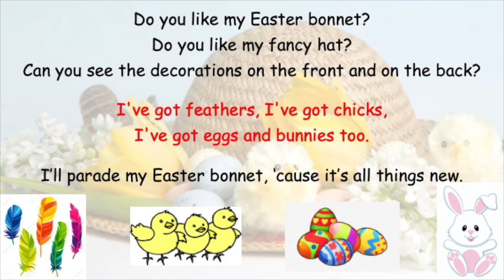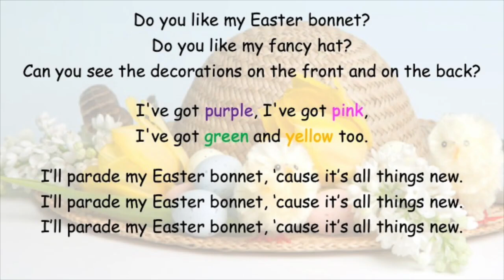Do you like my Easter Bonnet - From Out of the Ark Music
Song from Out of the ark music, for class practise only.